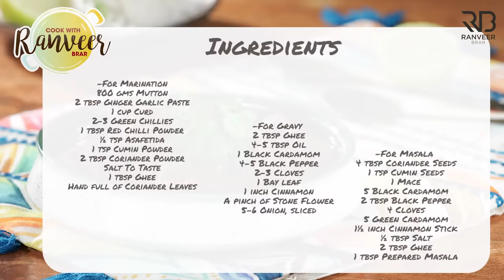Special Mutton Curry Recipe | मटन करी | मटन मसाला रेसिपी | Chef Ranveer Brar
MUTTON CURRY - I'm back with another popular recipe for the weekend. Nothing beats a spicy Mutton curry with Rice or Roti for a happy weekend lunch :)
Try my recipe for a step by step Mutton curry and let me know how you liked it!

MUTTON CURRY RECIPE:

Preparation time: 15 minutes
Cooking time: 40 minutes
Serves: 4

Ingredients:
For Marination
800 gms Mutton (cut into medium sized pieces), मटन
2 tbsp Ginger Garlic Paste , अदरक लहसुन का पेस्ट
1 cup Curd , दही
2-3 Green Chillies , हरी मिर्च
1 tbsp Red Chilli Powder , लाल मिर्च पाउडर
½ tsp Asafetida , हींग
1 tsp Cumin Powder , जीरा पाउडर
2 tbsp Coriander Powder , धनिया पाउडर
Salt To Taste , नमक स्वादअनुसार
1 tbsp Ghee , घी
Hand full of Coriander Leaves, धनिया

For Gravy:
2 tbsp Ghee , घी
4-5 tbsp Oil , तेल
1 Black Cardamom , बड़ी इलायची
4-5 Black Pepper , काली मिर्च
2-3 Cloves , लौंग
1 Bay leaf , तेज पता
1 inch Cinnamon , दालचीनी
A pinch of Stone Flower , पत्थर का फूल
5-6 Onion, sliced , प्याज
For Masala
4 tbsp Coriander Seeds , धनिया
1 tsp Cumin Seeds , जीरा
1 Mace , जावित्री
5 Black Cardamom , बड़ी इलायची
2 tbsp Black Pepper , काली मिर्च
4 Cloves , लौंग
5 Green Cardamom , हरी इलायची
1½ inch Cinnamon Stick , दालचीनी
½ tbsp Salt , नमक
2 tbsp Ghee , घी
1 tbsp Prepared Masala , तैयार मसाला
Few Coriander leaves to finish , धनिया
For Garnish
Coriander Leaves , धनिया

Process:
For Marination
● In a large mixing bowl, add mutton, ginger garlic paste, curd, green chilli, red chilli powder,
asafetida, cumin powder, coriander powder, salt to taste, ghee, coriander leaves and mix well
and keep it aside.
For Masala
● In a pan, add coriander seeds, cumin seeds, mace, black pepper, cloves, green cardamom,
cinnamon stick, salt and dry roast them well, cool it down and then grind it into a powder and
keep it aside for later use.
For Gravy
● In a large pot, heat ghee and oil, add black cardamom, black pepper, cloves, bay leaf, cinnamon,
a pinch of stone flower and saute well.
● Add onion and saute till its light golden brown in colour.
● Add marinated mutton into the pot and mix well, add salt to taste and mix well.
● Add the required water and prepare masala into the mutton and mix well.
● Cover it with the lid and cook till 5-6 whistle till the mutton is tender.
● In a pan, add ghee and prepared masala and mix well, now add this mixture into the mutton and
mix well.
● Garnish with coriander sprig and serve hot with rice or roti.